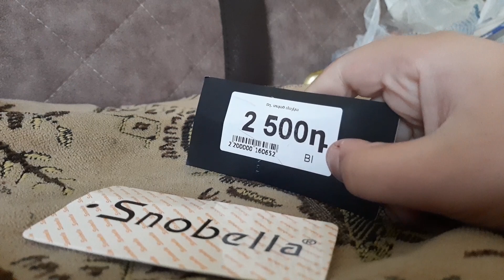9 июля 2023 г.(2)